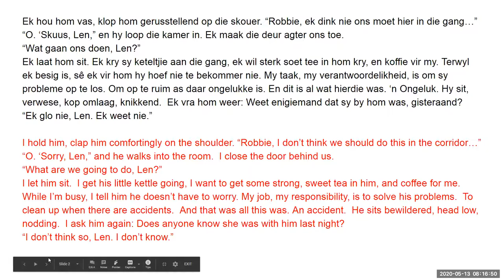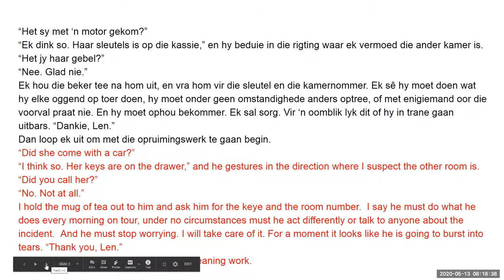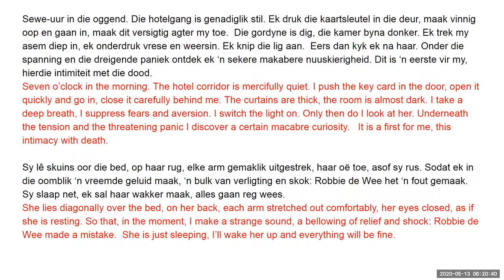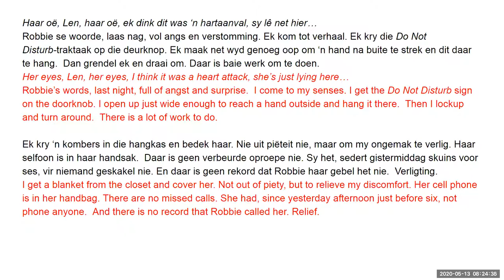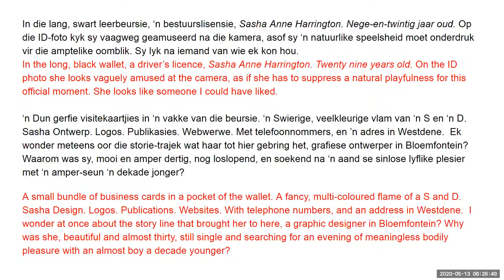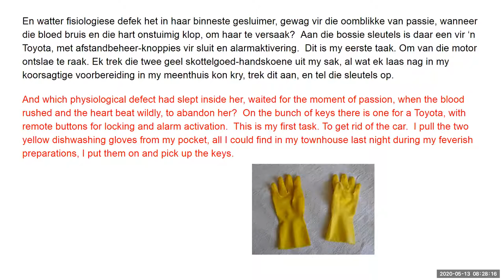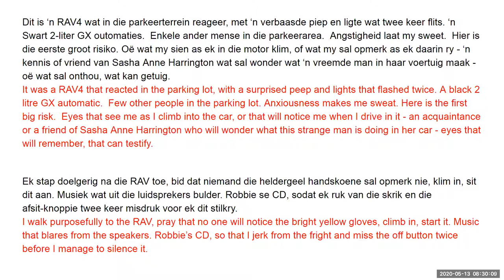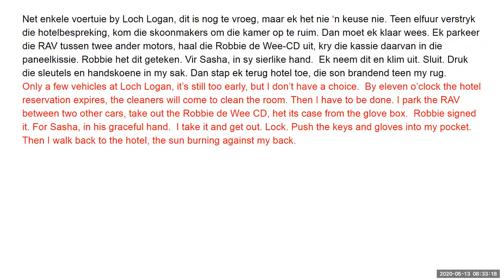Die ballade van Robbie de Wee deel 3